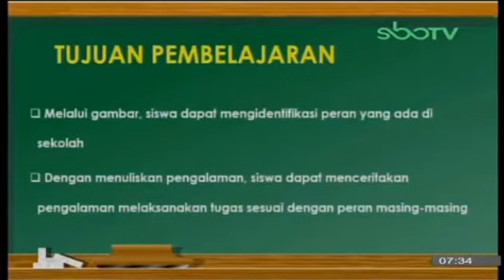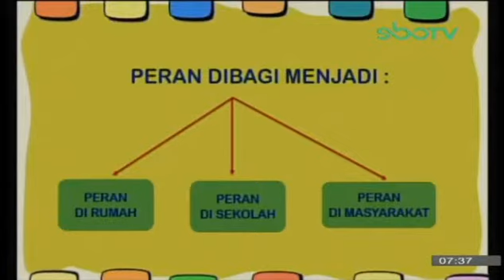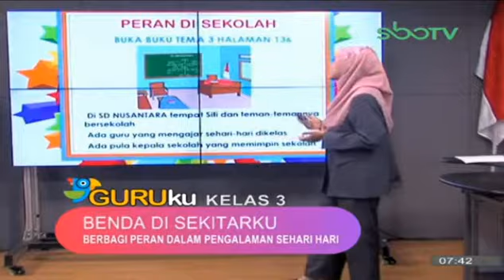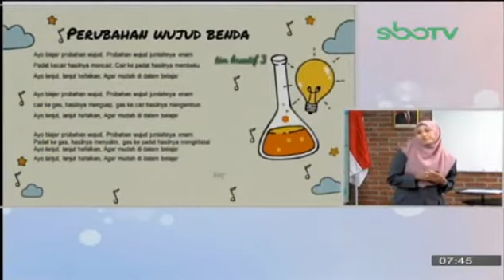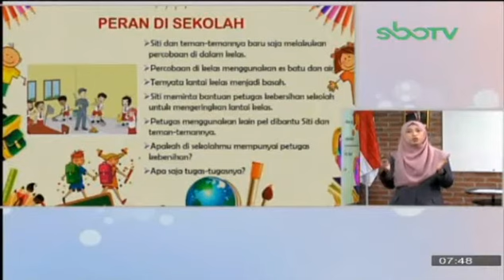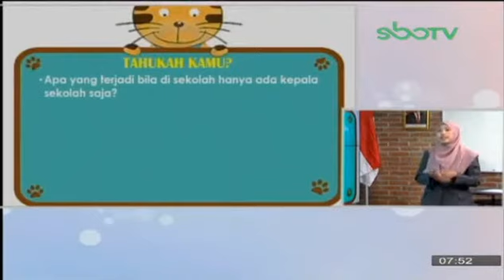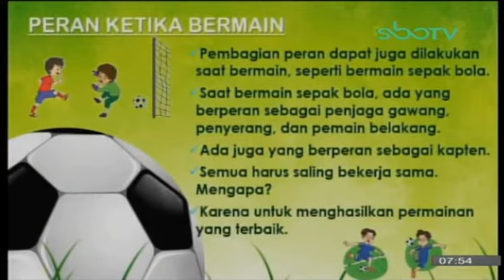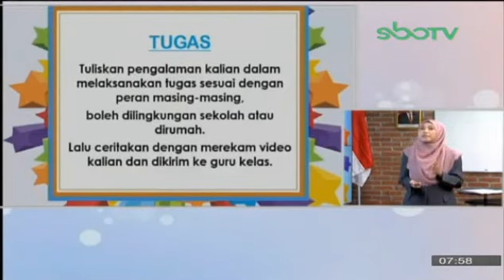SBO TV KELAS 3 SD, SELASA 22 SEPTEMBER 2020 (TEMA 3)